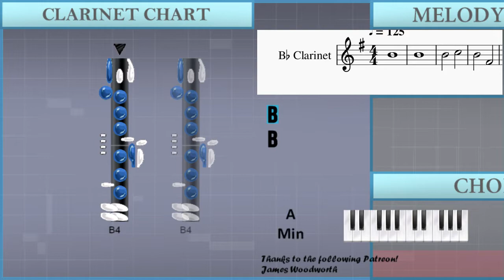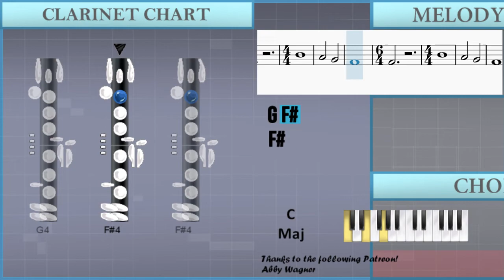How to play Klaus's Mercy (The Vampire Diaries) by Michael Suby on Clarinet (Tutorial)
The easiest way to learn how to play Klaus's Mercy (The Vampire Diaries) by Michael Suby on the clarinet. It's a clarinet tutorial for Klaus's Mercy (The Vampire Diaries) by Michael Suby.

EasyMusicLesson teaches you to play the your favorite instrument, through easy and simple animation so that you too can learn how to play Klaus's Mercy (The Vampire Diaries) by Michael Suby on the clarinet easily. A clarinet tutorial with visual animation graphic.

Chords of Clarinet arrangement:
A Min   A Min   A Min   A Min   A Min   F Maj   F Maj   E Min
E Maj   D Min   E 7 Sus 4   E Maj   A Min   A Min   C Min   A Min
A Min   A Min   A Min   E Maj   E Maj   A Maj   A Maj   G/A
F Maj   C Maj   E Min   F Maj   C Maj   E Min   F Maj   C Maj

Melody notes of Clarinet:
B4
B4
B4 C5
B4 F#4
F#4 C5
B4 F#5
B4 C5
B4 F#4
B4 C5
B4 F#5
B4 C5
B4 F#4
B4 C5
B4 F#5
D4
F#4
F#4
A#4
B4
C#5
F#5
B4
C#5
D5
D5
E5
F5
F#5
B4
B4
B4
B4
B3 F#4 C#5
B4 B4
B3 F#4 C#5
B4 B4
B3 F#4 C#5
B4 B4
C#4 F#4 C#5
C#5
C#4 F#4 C#5
D5 C#5
B3 F#4 C#5 D#5
B4 B4
B3 F#4 C#5 B3
B4
C#5
B4
A4 G4
F#4
F#4
B4
A4
G4 F#4
F#4
B4
A4 G4
F#4
F#4